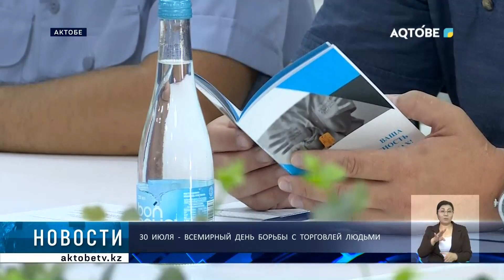30 июля - Всемирный день борьбы с торговлей людьми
Ежегодно в мире 50 миллионов человек попадают в рабство.  Наша страна не исключение.  В Актюбинской области с начала текущего года имеются два подобных факта.  Об этом стало известно в ходе